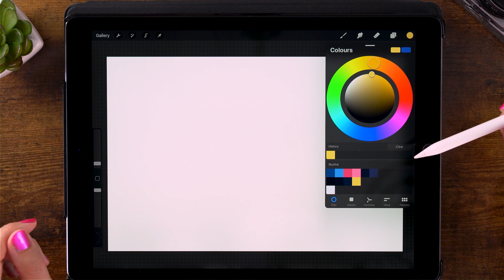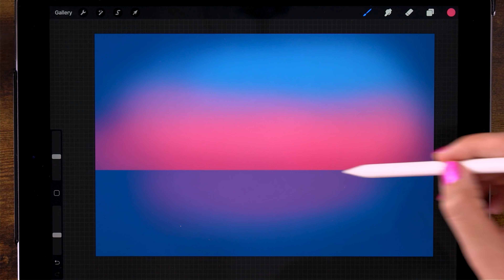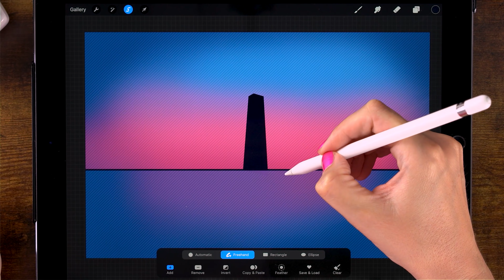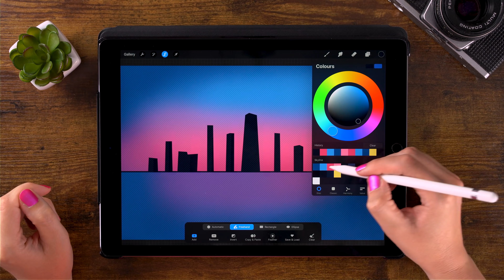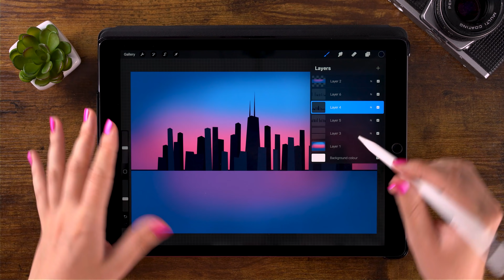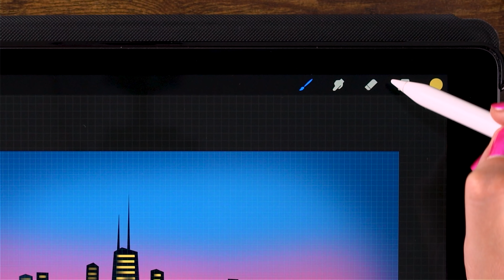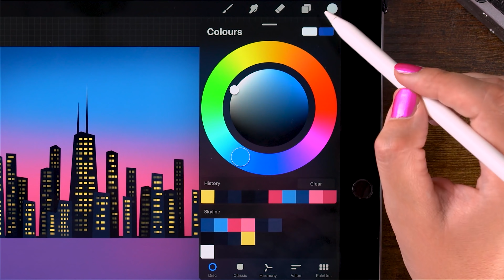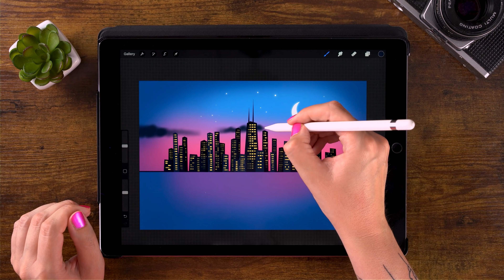You Can Draw This SKYLINE in PROCREATE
You Can Draw This!
Anyone can draw this skyline following this easy drawing tutorial. I will show you how to draw a city skyline step by step.

★Just getting started with Procreate?
 (you can get 2 FREE months)

✎ MY GEAR
I work with a (pretty old) iPad Pro 12.9 inch 128GB from 2017. You can find a newer version through this
I also use an Apple Pencil older iPads work with the 1st generation pencil I'm using here. For the newer models you'll need the 2nd generation Apple Pencil

I will walk you through the steps of drawing a city skyline in Procreate. You can draw this skyline using the free Procreate brushes that are already in the app! I'll guide you through all the steps in this how to draw a skyline tutorial and remember, if things are going too fast, just pause the video and take your time.

Did you see the amazing work that my Patrons made?

Want to use the same colors as I used? You can download the color palette or find the hexadecimal codes
You can also find a brush set with all the free Procreate brushes (the ones that come with the app) I have used in this tutorial!

You are not allowed to use direct copies of my artwork for commercial purposes, like selling prints. You should create your own original artworks. Of course you can use my tutorials as a base/start though.★★★

In this digital art tutorial you will be learning by doing! I will show you different techniques you can use in Procreate, like using selections, drawing guides and motion blur! Be sure to share your results! Maybe next time you will see your artwork in a 'You Can Draw This' video tutorial!

In those real time drawing tutorials you will draw things like a butterfly, a tasty donut, a snowy landscape, a tropical scene, an owl and more using the free brushes that come with Procreate

You want to see more beginner tutorials for Procreate? I'd be happy to make more step by step drawing tutorials!

❤ Get my Procreate brushes and Photoshop brushes to follow along the digital art tutorials
❤ Follow Flo on Instagram, Facebook and Tumbr for even more art

★★Still reading? So there are people doing that huh? Thank you so much. I hope I'm able to inspire people to draw and paint or else entertain people with my videos and tutorials.

Let's keep in touch!

- Flo -

Art with Flo is all about having fun making digital art! It doesn't matter if you just got started making digital art or if you already have a bit more experience. I make Procreate video tutorials that are easy to follow and I will guide you through all the steps. You will be learning while doing! I'm sure we'll have a lot of fun together.